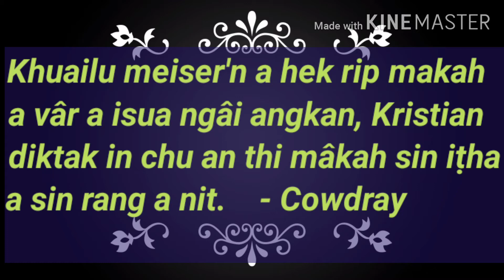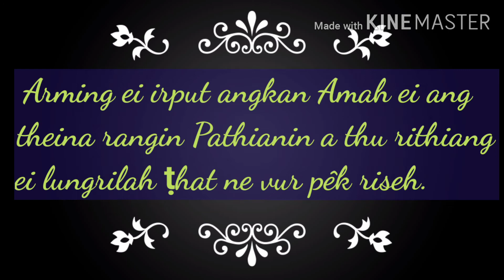"KRISTIAN DIKTAK RINGNUN"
Miroinpuihei ṭongbâisuak